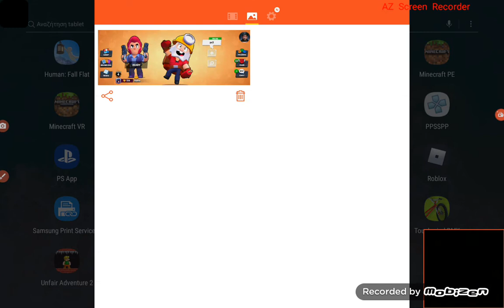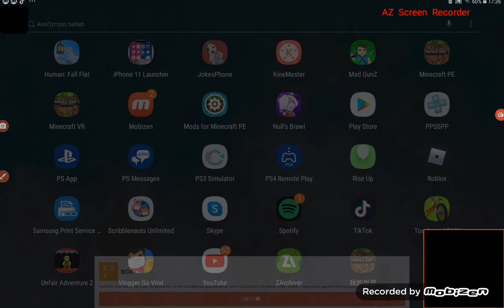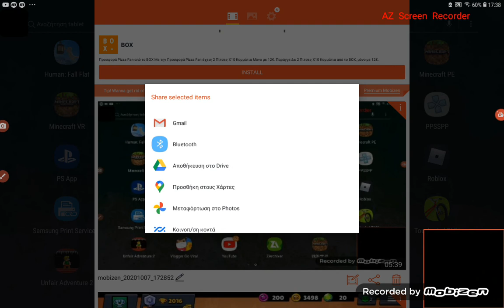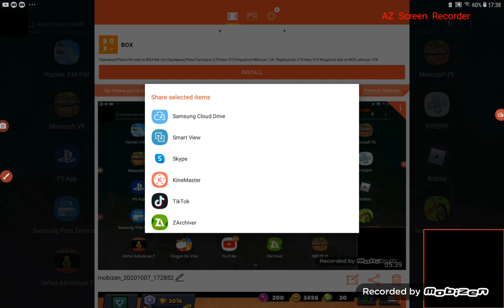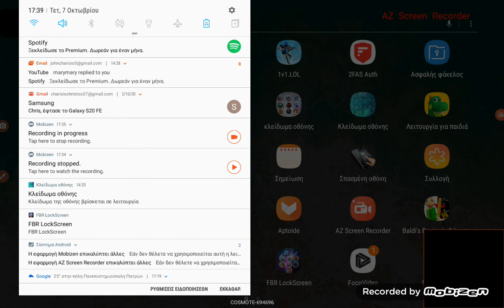Πώς να κάνεις βίντεο στο YouTube. Εύκολο Ειναι 👍🏻👍🏻👍🏻👍🏻👍🏻👍🏻👍🏻